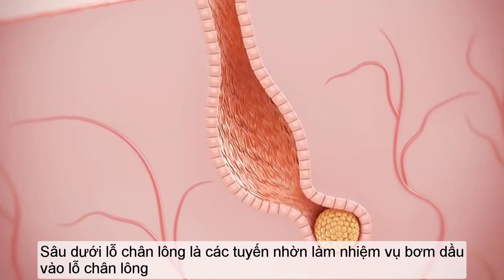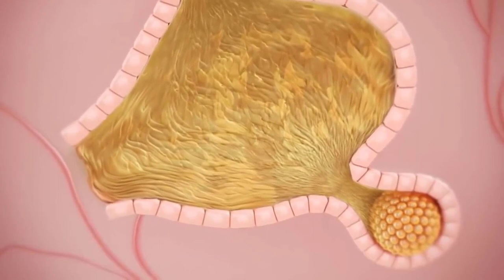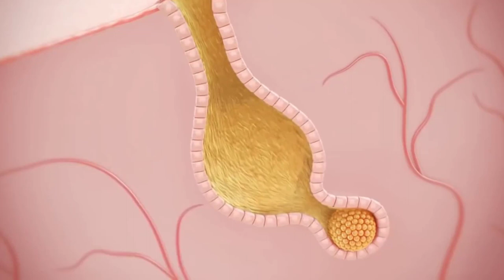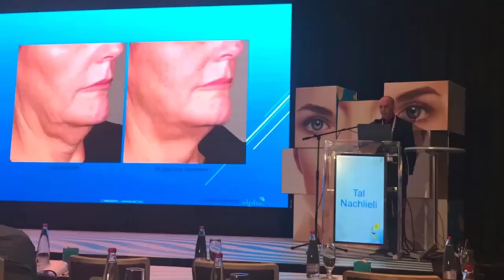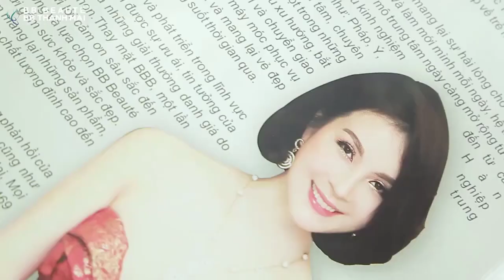BYE BYE CÁC THỂ LOẠI MỤN CHỈ SAU 1 LIỆU TRÌNH TẠI BB THANH MAI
🤙 Ưu đãi hot, đăng kí nhận NGAY: 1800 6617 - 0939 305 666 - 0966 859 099